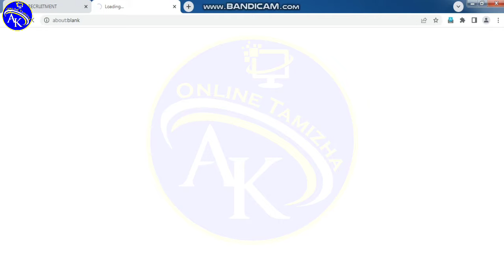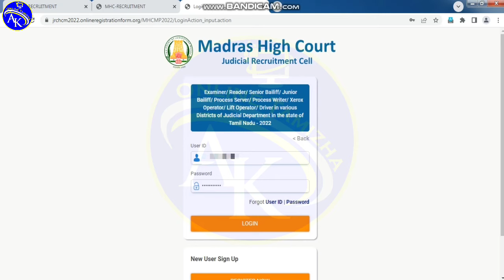Madras high court job Username password invalid / Not exists problem || How to login high court job